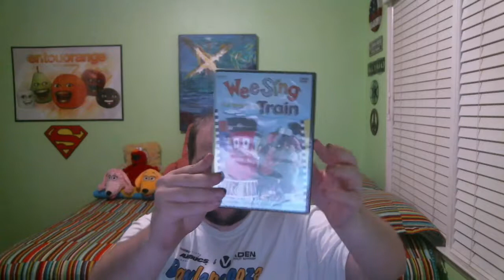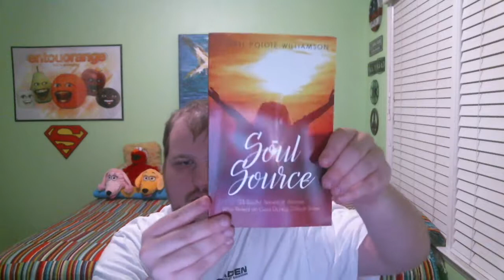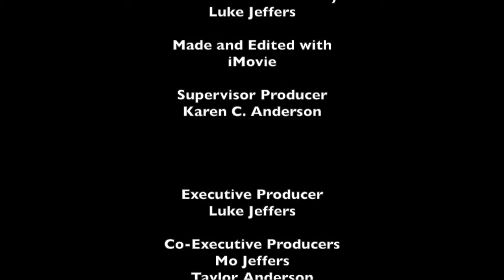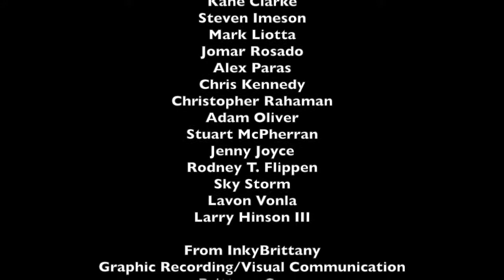LukeJ62895's Unboxing Video - 11/4/2017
I got a few items today, enjoy! ;)